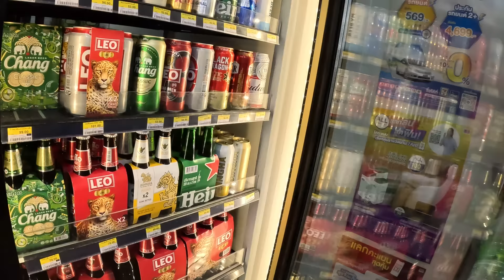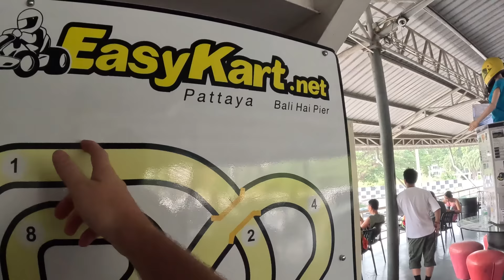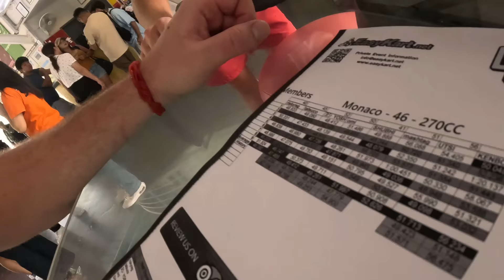Going To A Thai Massage Parlour!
a day in the life of mashtag brady, starting his day after getting food poisoning , he went in to the swimming pool and then goes go karting with risky reg and the heads to a thai massage parlour.